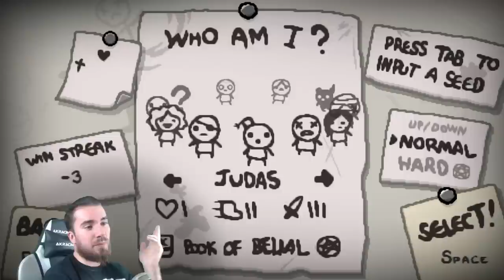Lets Play The Binding Of Isaac REBIRTH #042 German 100% Walkthrough Gameplay ツ EPILEPSIE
The Binding of Isaac: Rebirth (oftmals nur Rebirth genannt) ist ein Remake des Original Flash-Spieles The Binding of Isaac. Rebirth wird - im Gegensatz zum Vorgänger - keine Flash-Engine bekommen - der Stil soll weiterhin so beibehalten werden - jedoch in 16-bit Pixelgrafik. Das Spiel wird außerdem weiteren Content in Größe von Wrath of the Lamb erhalten - unter anderem Dinge, die durch die Flash-Beschränkungen im Original nicht umsetzbar waren. The Binding of Isaac ist ein von Edmund McMillen und Florian Himsl entwickeltes Independent-Computerspiel. In dem erstmals am 28. September 2011 über Steam veröffentlichten Spiel kontrollieren die Spieler ein nacktes, weinendes Kind mit dem Namen Isaac oder eine von sechs anderen freischaltbaren Spielfiguren. Nachdem seine Mutter von Gott den Befehl erhält, ihn zu töten, flieht Isaac in den mit Monstern verseuchten Keller.

The Binding of Isaac ist ein 2D-Action-Adventure, in dem der Spieler Isaac oder eine der sechs anderen freischaltbaren Charaktere durch den Keller unter Isaacs Zimmer steuert. Die Oberfläche und Aufmachung erinnert stark an The Legend of Zelda, wobei die Level aber zufällig generiert werden, ähnlich wie in vielen Rogue-like-Spielen. Der Keller ist aufgeteilt in mehrere Stockwerke, welche aus mehreren Räumen bestehen. In jedem Stockwerk des Dungeons befindet sich ein Boss, der besiegt werden muss, um in das nächsttiefere Stockwerk zu gelangen. Bevor ein weiterer Raum betreten werden kann müssen zuerst alle Monster im aktuellen Raum besiegt werden. Hierzu verschießt Isaac anfangs seine Tränen als Projektile. Abhängig von den aufgenommenen Gegenständen werden die Projektile modifiziert. So kann beispielsweise der Schaden oder die Feuerrate erhöht werden oder es können sich ganz andere Arten von Waffen ergeben. Da es mehrere hundert verschiedene Gegenstände gibt, von denen jeweils nur einzelne zufällig an bestimmten Orten erscheinen, ergeben sich so bei jedem Durchspielen immer neue Kombinationen. Neben neuen Waffen und Powerups sammelt der Spieler unter anderem Geld zum Kaufen von neuer Ausrüstung und Schlüssel um spezielle Räume und Schatztruhen aufzuschließen.

Die Handlung von The Binding of Isaac basiert auf der gleichnamigen biblischen Erzählung von der Opferung Isaaks. Ein Junge mit dem Namen Isaac und seine Mutter leben glücklich in einem kleinen Haus auf einem Hügel. Isaac spielt mit seinen Spielsachen und malt Bilder, während seine Mutter christliche Fernsehsendungen sieht. Plötzlich hört Isaacs Mutter eine „Stimme von oben“: Ihr Sohn sei von Sünde verdorben und müsse gerettet werden. Die Stimme verlangt, alles Böse müsse von Isaac entfernt werden, woraufhin Isaacs Mutter ihm seine Spielsachen, Bilder, seine Spielkonsole und sogar seine Kleidung wegnimmt. Die Stimme spricht erneut und behauptet, Isaac müsse von allem Bösen auf der Welt ferngehalten werden. Wieder gehorcht seine Mutter und sperrt ihn in sein Zimmer. Ein letztes Mal spricht die Stimme zu Isaacs Mutter: Sie habe getan, was verlangt wurde, aber ihr Glauben müsse geprüft werden, und so verlangt die Stimme, dass Isaacs Mutter als Zeichen ihrer Ergebenheit ihren Sohn tötet. Die Mutter gehorcht, nimmt ein Fleischermesser und geht zu Isaacs Zimmer. Isaac, der den Vorgang durch einen Spalt in der Tür beobachtet, gerät in Panik. Er findet unter seinem Teppich eine Falltür und springt hinein, kurz bevor die Mutter die Tür öffnet. Während der Ladestellen des Spiels wird Isaac weinend und auf dem Boden zusammengerollt dargestellt. Seine Gedanken sind sichtbar und reichen von der Zurückweisung durch seine Mutter über die Erniedrigung durch seine Mitschüler bis hin zu einem Szenario seines eigenen Todes. Das Spiel enthält 11 Endsequenzen, die nacheinander beim wiederholten erfolgreichen Durchspielen angezeigt werden. Wolverous wird für euch versuchen Issac zu retten und alle Endsequenzen zu sehen bekommen.